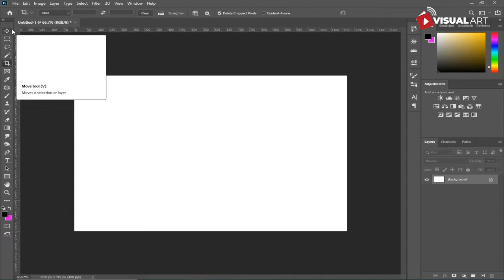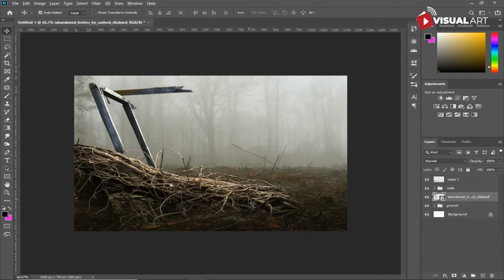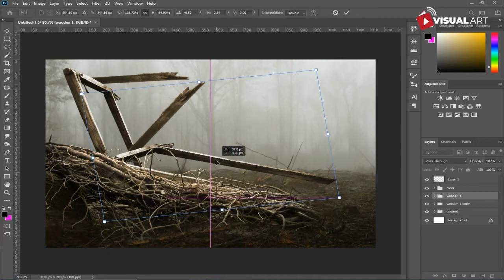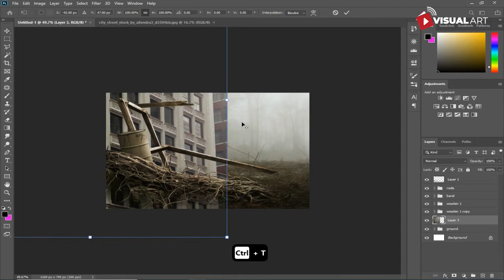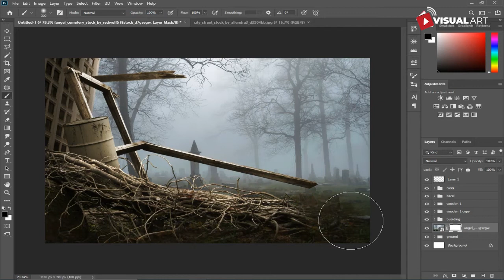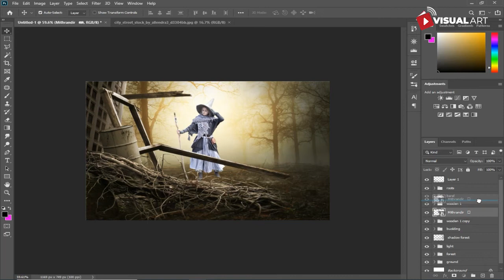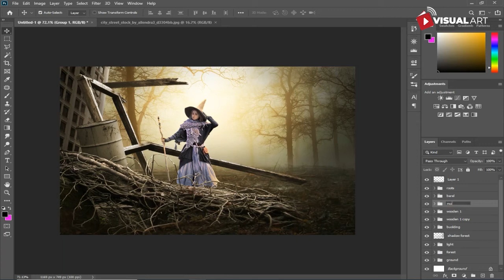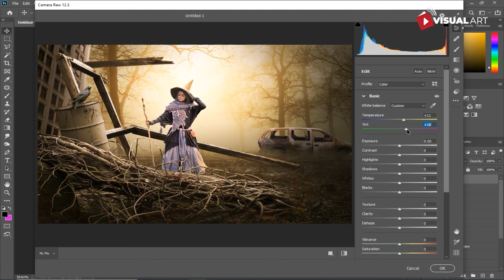how to composite photo in photohop - photoshop manipulation tutorial | free PSD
Hi guys, Besides stock images, I also provide psd files that you can download for free at the link below. maybe it will be useful for you to re-edit according to what you want, or as a comparison with your work that you have followed in the tutorial.

▶ PLEASE READ THIS 📖
▶ HOW TO GET PASSWORD FOR FREE PSD FILE :
▶ For Example :
[1] PSD File Password: 12**
[2] PSD File Password: **34